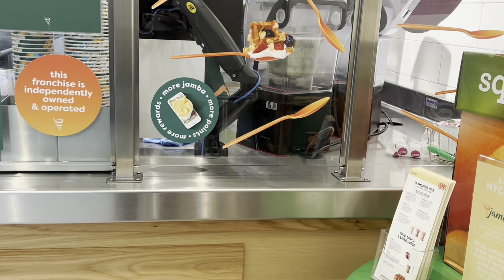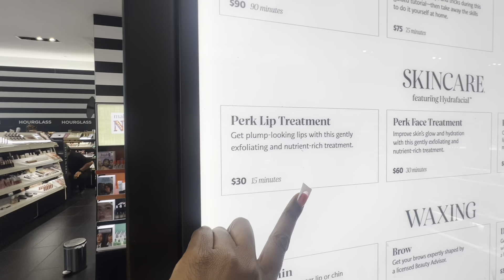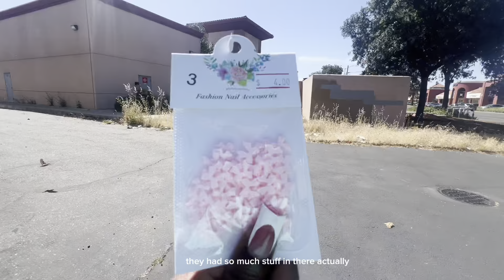POV: You’re a BirthdayZilla 🎀♊️(lashes, duck nails, $30 lip filler, bday stress)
Thank you to all the Barbies & Barbos for being here with me as we journey through life. Everyday is different & I love documenting my experience for you all, I’m always excited to see what we’re gonna do next! How did you feel about this week’s video, it was popping right?!? 🤭🫶🏾👱🏿‍♀️👛

Pink Bow Body suit-

Are we gonna be friends or not? 🤔🫵🏾💗